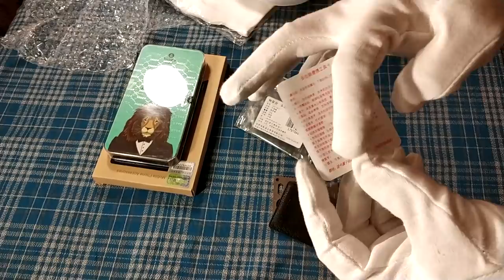6 посылок из распродажи JD. ZTD#438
. 🔥 В этом видео мы посмотрим на несколько посылок купленных по распродаже в магазине JD